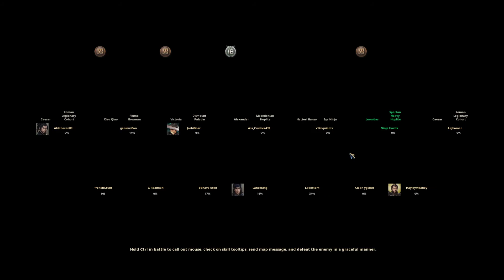Blood of Steel - Preview Versus Leonidas - Terran Gaming Veterans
Here is a quick video of some game play, enjoy the carnage!